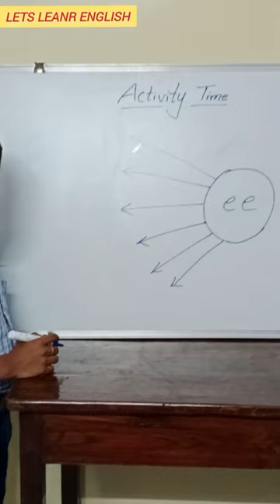Lets learn English rhyming words